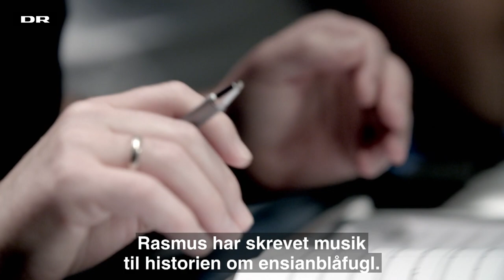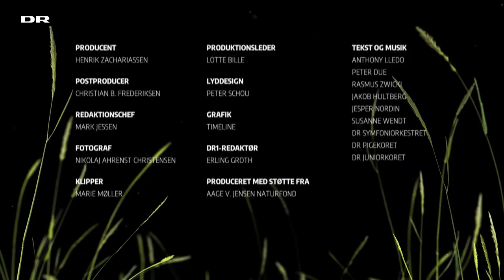Vilde vidunderlige Danmark - soundtracket // Bag Kameraet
DR Symfoniorkestret indspiller soundtracket til naturdokumentaren Vilde Vidunderlige Danmark og komponisterne Rasmus Zwicki, Peter Due og Anthony Zwicki har komponeret musikken.
Se med bag kameraet, når det orkestrale soundtrack til dokumentaren indspilles i DR Koncerthusets studier.